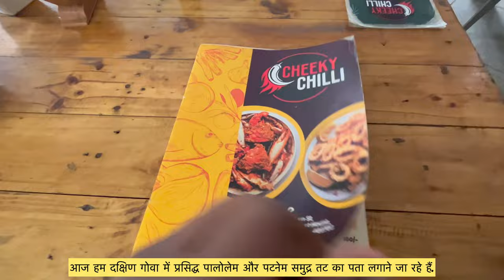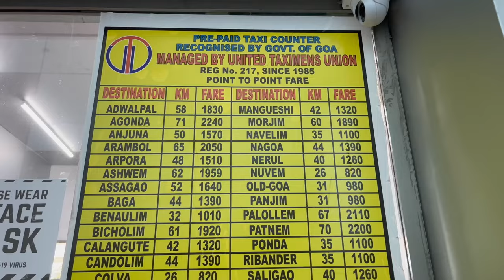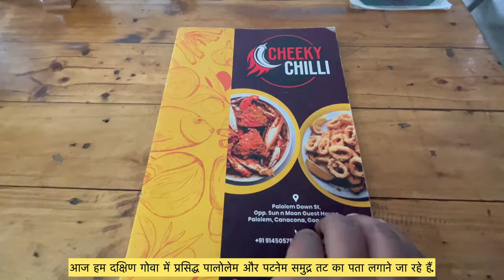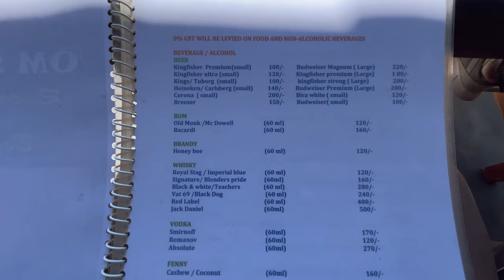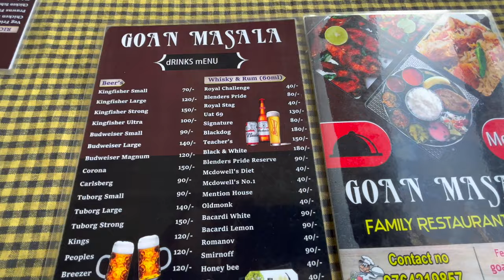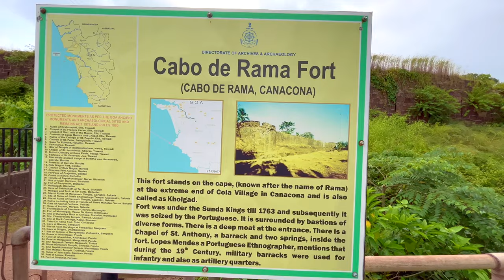South Goa Guide | A-Z Goa trip Plan | South Goa Tourist Places | Complete Budget & Itinerary Hindi